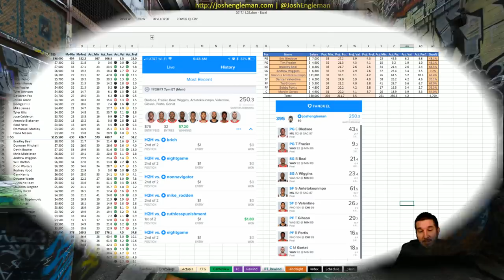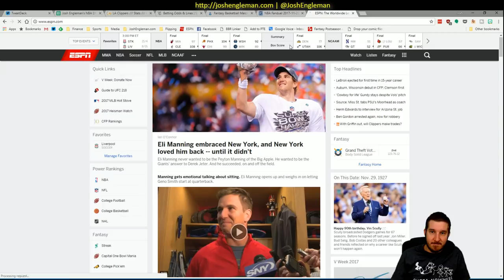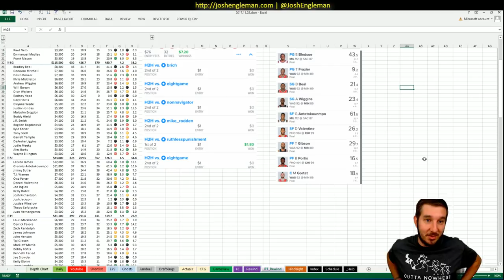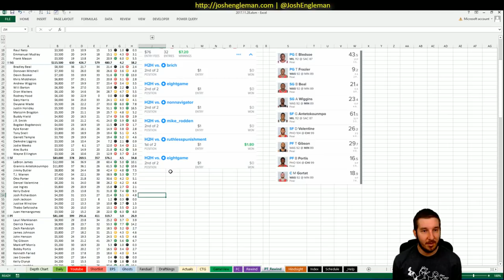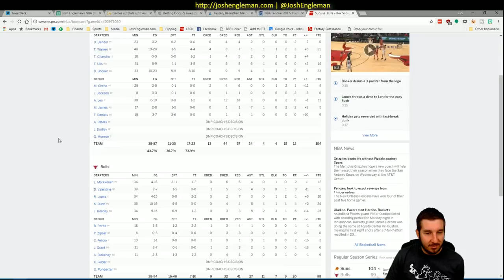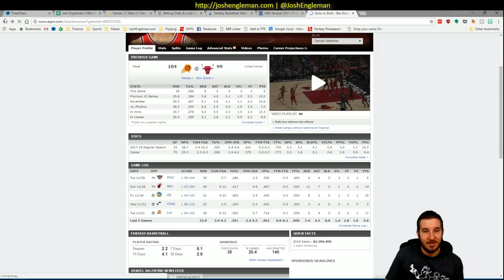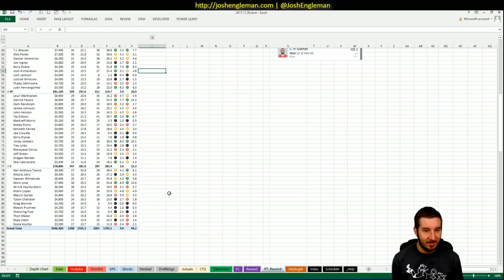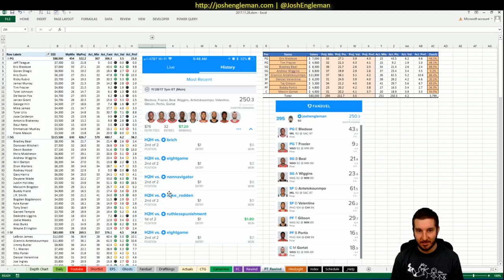NBA DFS Recap | Tuesday 11/28 | FanDuel & DraftKings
NBA DFS recap for the Tuesday, November 28, 2017 slate. Quick breakdown of all results from last night's games.